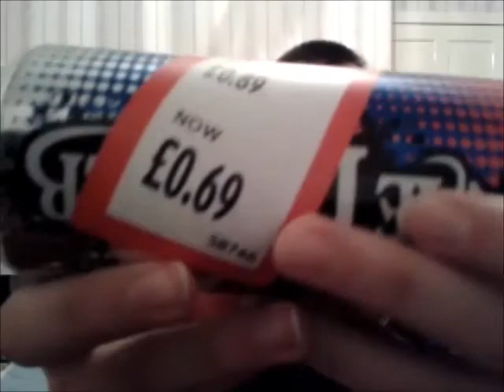Let's Try Nae Danger Blue Raspberry Energy Drink